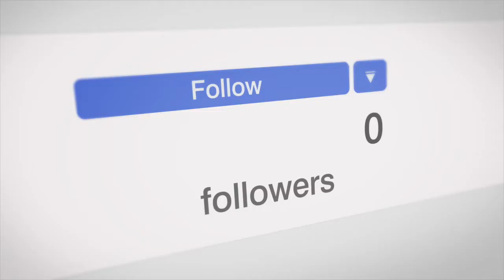¿𝐐𝐮é 𝐞𝐬 𝐮𝐧𝐚 𝐌𝐚𝐫𝐜𝐚 𝐏𝐞𝐫𝐬𝐨𝐧𝐚𝐥 𝐲 𝐂𝐨𝐦𝐨 𝐂𝐫𝐞𝐚𝐫 𝐔𝐧𝐚 𝐌𝐚𝐫𝐜𝐚 𝐏𝐞𝐫𝐬𝐨𝐧𝐚𝐥? | 𝐏𝐞𝐫𝐬𝐨𝐧𝐚𝐥 𝐁𝐫𝐚𝐧𝐝𝐢𝐧𝐠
¿𝐐𝐮é 𝐞𝐬 𝐮𝐧𝐚 𝐌𝐚𝐫𝐜𝐚 𝐏𝐞𝐫𝐬𝐨𝐧𝐚𝐥 𝐲 𝐂𝐨𝐦𝐨 𝐥𝐚 𝐃𝐞𝐬𝐚𝐫𝐫𝐨𝐥𝐥𝐨? | 𝐏𝐞𝐫𝐬𝐨𝐧𝐚𝐥 𝐁𝐫𝐚𝐧𝐝𝐢𝐧𝐠

En este video te enseño que es una Marca Personal y Cómo Desarrollarla para potencializar tu Conocimiento. A continuación te menciono 8 puntos importantes en los que debes pensar antes de darle estructura a la misma:

𝟏.-𝐏𝐎𝐑 𝐐𝐔É
Lo primero que debes de preguntarte como emprendedor es ¿Por qué? Debes de buscar cuál es tu misión y visión, cuales son tus objetivos, qué es lo que te apasiona, que es aquello por lo que te gusta luchar y lo que te mantiene motivado.
𝟐.- 𝐏𝐄𝐑𝐒𝐎𝐍𝐀𝐋𝐈𝐙𝐀 𝐓𝐔𝐒 𝐌𝐄𝐃𝐈𝐎𝐒 𝐃𝐈𝐆𝐈𝐓𝐀𝐋𝐄𝐒
Si vas a empezar a construir tu marca personal, necesitas tener congruencia en tus medios digitales.No hagas cosas que puedan confundir a tu audiencia.
𝟑.- 𝐐𝐔𝐄 𝐓𝐄 𝐃𝐈𝐒𝐓𝐈𝐍𝐆𝐔𝐄 𝐃𝐄 𝐋𝐎𝐒 𝐃𝐄𝐌Á𝐒
Define cual será la característica o elemento que te va a distinguir de la competencia, ya sea tu dinamismo, creatividad, forma de comunicar, diseño gráfico o algún color. DENTRO DE TANTA COMPETENCIA BUSCA ESE ELEMENTO ÚNICO.
𝟒.- 𝐃𝐄𝐅𝐈𝐍𝐄 𝐓𝐔 𝐓𝐎𝐍𝐎, 𝐇𝐈𝐒𝐓𝐎𝐑𝐈𝐀 𝐘 𝐄𝐒𝐓𝐈𝐋𝐎
Esto te ayudará a estructurar tu Personalidad, como quieres que la gente te vea. Esto dependerá totalmente de tu forma de ser, si te gusta ser controversial, pasivo o enérgico. No te debe de importar lo que los demás piensen de ti, al final debes de ser tu ser natural y atraer a las personas que se identifiquen contigo.
𝟓.-𝐂𝐎𝐌𝐎 𝐐𝐔𝐈𝐄𝐑𝐄𝐒 𝐒𝐄𝐑 𝐑𝐄𝐂𝐎𝐍𝐎𝐂𝐈𝐃𝐎
Como emprendedor sabes que te gustaría ser reconocido de alguna manera. Pero te debes de preguntar como te ves  en 5 años. Es muy importante desarrollar la base de tu marca personal. Piensa como quieres que la gente te perciba cuando hable de ti. Tu marca personal no es lo que dices que eres, si no lo que las demás personas piensan de tí cuando tu no estás alli.
𝟔.- 𝐐𝐔𝐄 𝐑𝐄𝐏𝐑𝐄𝐒𝐄𝐍𝐓𝐀𝐒:
Este punto es muy importante que lo tengas claro, por que debe ser algo que te apasione, puede ser dar contenido de valor gratuito, ayudar a otros emprendedores a salir adelante, ayudar a negocios a atraer nuevos clientes, a posicionarse en redes sociales,  o utilizar sistemas que automaticen su trabajo.
Esta es una de las formas más exitosas de posicionar y desarrollar tu  marca personal. Estas plataformas son medios perfectos en donde puedes compartir:
Quien Eres
Que Haces
Que Representas
Cual es tu Misión
Que es Tu Porque
𝟖.- 𝐄𝐋𝐈𝐆𝐄 𝐂𝐀𝐍𝐀𝐋 𝐃𝐄 𝐂𝐎𝐌𝐔𝐍𝐈𝐂𝐀𝐂𝐈Ó𝐍
Te recomiendo que cuando vayas empezando elijas 2 medios en los que te quieras dar a conocer, Por ejemplo puede ser YouTube e Instgram, o Tik tok u aquella audiencia en la que te sientas cómodo y sobre todo que sean diferentes para que puedas llegar a mayor cantidad de personas.

- marketing digital
- marketing inmobiliario
- estrategias de marketing digital
- content marketing
- branding
- bienes raices
- canal de youtube para agentes inmobiliarios
- instagram inmobiliario

Actualmente soy socia de High Converting Content en México, empresa fundada por mi gran amigo y mentor @Mike Sherrard, en donde ayudamos a Emprendedores de todas las Industrias a Monetizar y crecer tu Canal de YouTube, Instagram y Facebook a través de contenidos y estrategias de marketing que impactan e influencian a tu audiencia.  ✌️